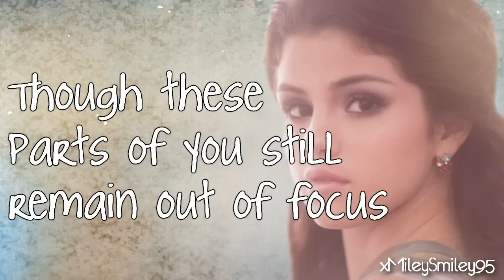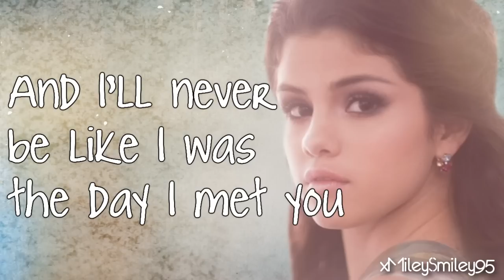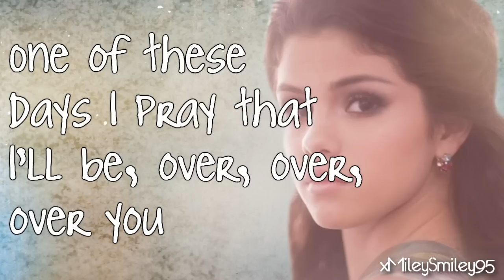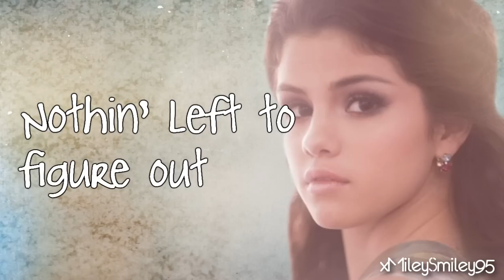Selena Gomez & The Scene - Ghost Of You (with lyrics)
The song is being pitched to avoid copyright.